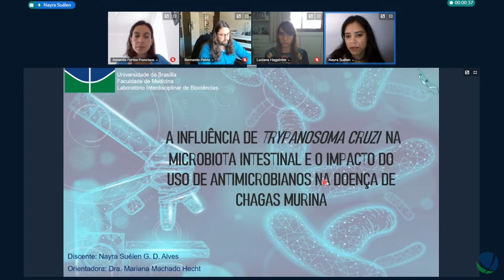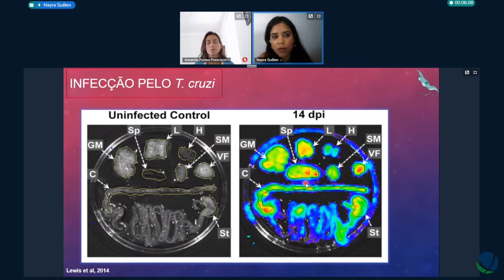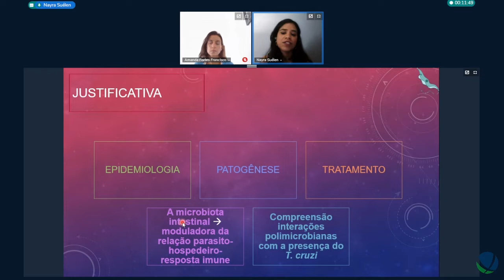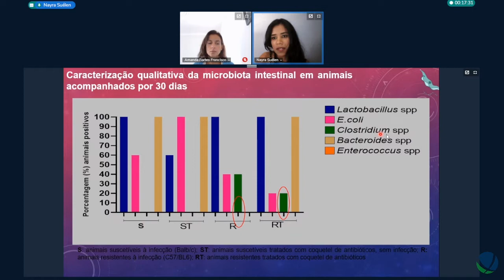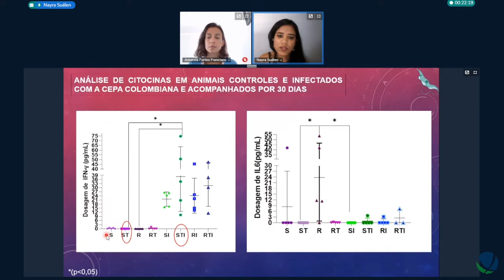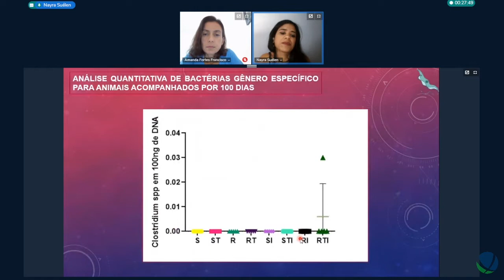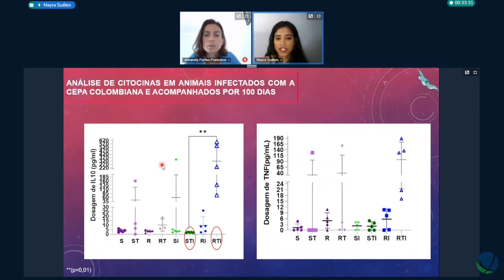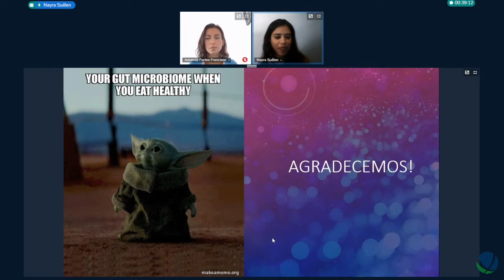Nayra Suélen Gomes Dias Alves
Título: A influência de Trypanosoma cruzi na microbiota intestinal e o impacto do uso de antimicrobianos na doença de Chagas murina.
Autor(a): Nayra Suélen Gomes Dias Alves
Orientador(a): Mariana Machado Hecht
Unidade: FMD - FMD Faculdade de Medicina
Programa de Pós-Graduação em Ciências Médicas
Titulação: Doutorado
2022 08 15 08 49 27